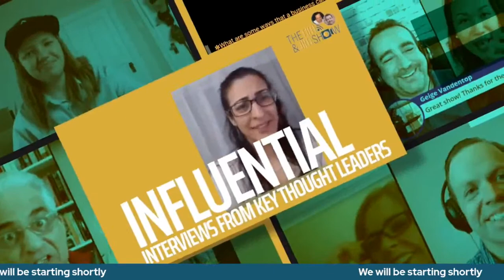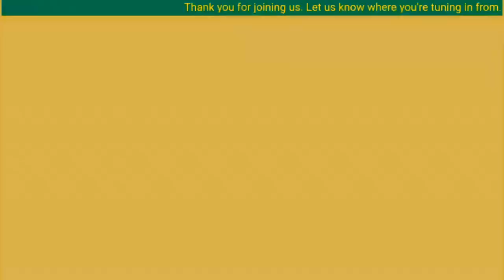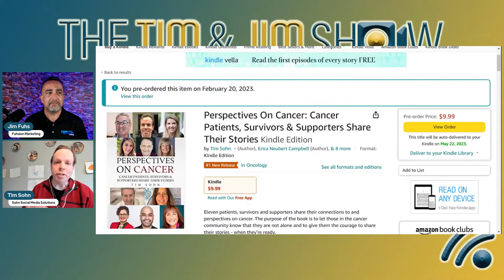How Books Can Grow Your Brand and Community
Have you thought about writing a book?  Tim just recently published one and Tim and Jim have been contributors to books recently.  On this episode of The Tim and Jim Show, we will discuss why now may be the time for you to consider the different approaches to getting a book done to help your brand and your community.

Let us know where you are watching from and if you have written a book and what your biggest challenges were.

The Tim and Jim Show is powered by StreamYard.  Founded on the 3 principles of ease of use, stream stability, and professional looking streams.